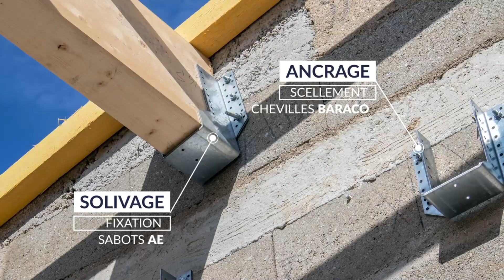Carnet de chantier ETANCO : applications bois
Découvrez les solutions bois ETANCO et leurs applications chantier !